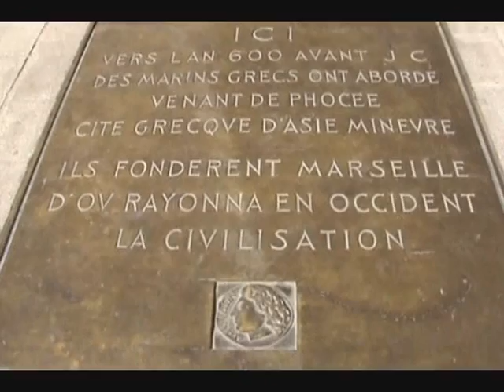Marsella - Francia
Caminando por el antiguo puerto de Marsella en el tiempo libre del tour del crucero MSC Preziosa. Abril 2013.